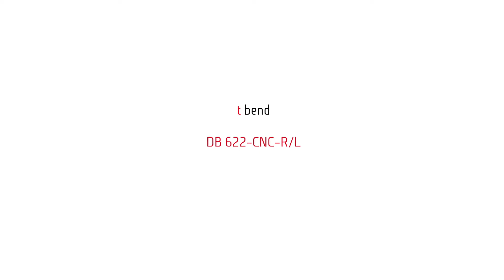Servoelektrische CNC-Dornbiegemaschine: t bend DB 622-CNC-R/L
Hier sehen Sie unsere t motion DB 622-CNC-R/L Dornbiegemaschine für Rohrdurchmesser bis 22 mm.

Mehr Informationen zu unseren CNC gesteuerten t bend Rohrbiegemaschinen finden Sie

Viele versprechen Lösungen. Wir sind die Lösung. Wir sind transfluid®. Die Lösung für Rohre.